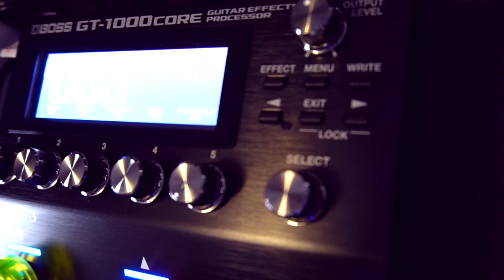ผ่าแนวคิดโซโล่ท่อน OUTRO เพลง สแกมเมอร์ ( Scammer )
เจาะลึกแนวคิดการสร้างลูกโซโล่กีต้าร์ ทั้งทฤษฎีและปฏิบัติอย่างละเอียด